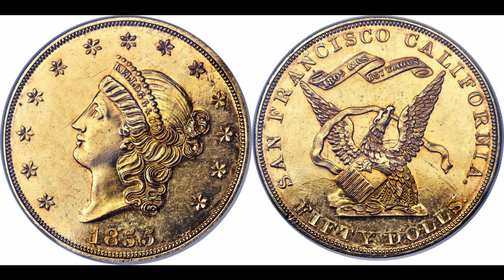$1.000.000 se pagaron por esta moneda en febrero de 2020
Seth Chandler ha vendido por $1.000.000 (un millón de dólares) un ejemplar de $50 dólares de la empresa Kellogg & Humbert. En este vídeo os lo cuento.